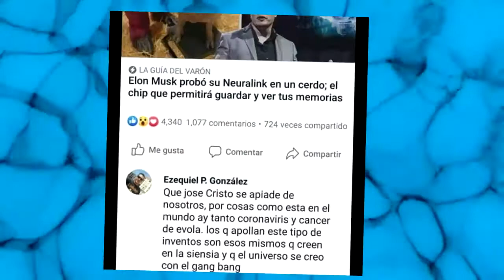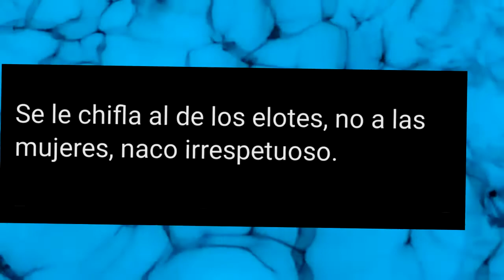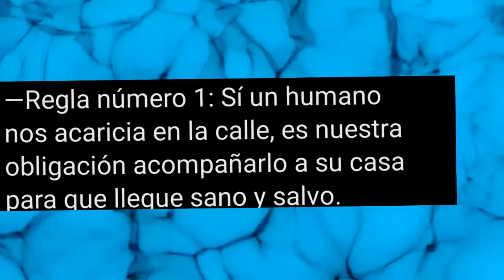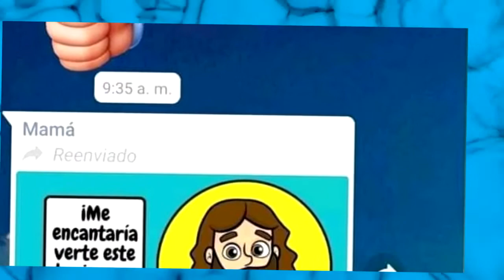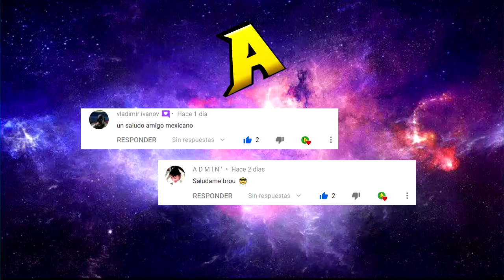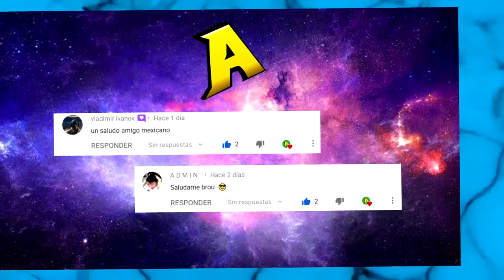MOMOS DE CUARENTENA 197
Que pasa crucks, aquí tienen el nonagésimo séptimo día de la cuarentena, espero les gusten y si es así por favor denle like, comenten, compartan y suscríbanse por que siempre alegra el día :D

Títulos clave:

los mejores memes del dia 197 de la cuarentena
memes de la cuarentena
memes de la semana
memes diarios
memes de agosto sorprendeme
momos chidos
momazos
memes karen
memes virales
memes 2020
memes de septiembre
memes plantillas
memes virales
memes 2020
memes de marzo
memes plantillas